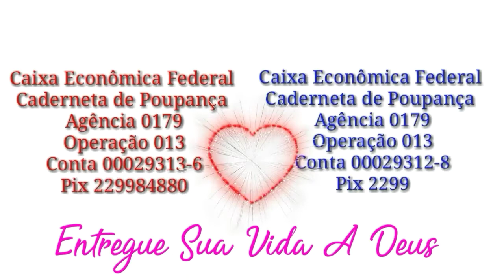Uma Receitinha Passo a Passo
Agência 0179
Operação 013
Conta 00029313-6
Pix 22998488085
Ailson Lopes da Silva
Xxxxxxxxxxxxxxxxxxxxxxxx
Agência 0179
Operação 013
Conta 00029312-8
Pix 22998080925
Alessandro Gomes